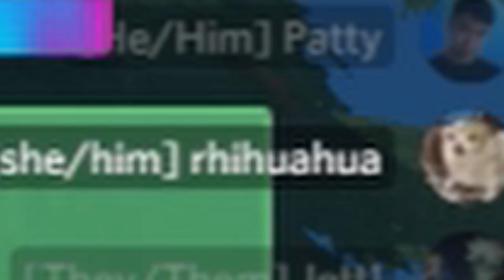THEY CENSORED MY NAME FOR THIS?!?!? | Golf With Your Friends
Shoulda paid attention in maths class (sorry sir I'll do better next time UwU)